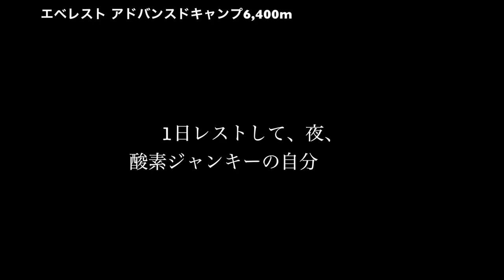「Everest Day 44/52」最強の男 Kílian Jornet さん、4日後に再挑戦！！◆着用メガネ「カブリオ & ヴィンテージ」エベレストに行ってきます！989/1000 17/5/23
「Everest Day 44/52」なかなかアタックできず天気チェック 6,400m 、明日、明日ついにアタック。それはそうと、最強の男！ Kílian Jornet （キリアン・ジョルネ）さんはなんと昨日の記録にまったく満足できなかったということで4日後にまた下ベースキャンプから５０kmは離れたロンボック寺院から無酸素で走って登頂を狙うと！！間違いなく人類最強！みなさま口を揃えて、異論はなく人類最強！！　しかもその日は自分の登頂日！キリアンさんと山頂付近出会えるかも！！

アジア大陸：エベレスト（中華人民共和国・ネパール、8,848m）
ヨーロッパ大陸：エルブルス山（ロシア連邦、5,642m）
北アメリカ大陸：デナリ（アメリカ合衆国、6,190m）
南アメリカ大陸：アコンカグア（アルゼンチン、6,962m）
アフリカ大陸：キリマンジャロ（タンザニア、5,895m）
南極大陸：ヴィンソン・マシフ（南極半島付近、4,892m）
オーストラリア大陸：コジオスコ（オーストラリア、2,228m）「バス式７サミット」
オーストラリア・ニューギニア大陸およびオセアニア：カルステンツ ・ピラミッド（パプアニューギニア、4,884m）「メスナー式７サミット」
日本最高峰：富士山  (3,776m)
8,000m峰：チョ・オユー（ネパール、8,201m）

PR  !!

2016年15日分ファイル紛失のため抜けてます

1/1000 毎日動画開始日 14/9/8　スタート　17/5/27エベレスト登頂、 17/9/24 ７サミット達成